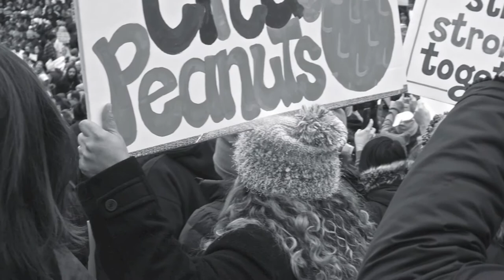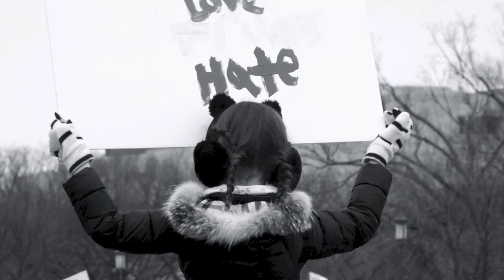Why Don't We Do It In The Road?